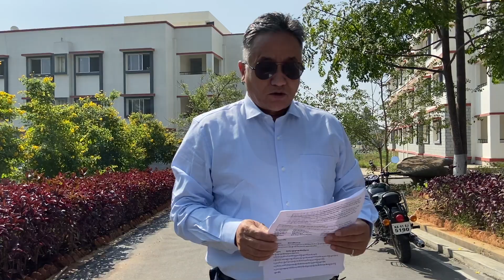Episode 08 | Qualifications of the Sikyong and the Kalons | སྲིད་སྐྱོང་དང་། བཀའ་བློན་གྱི་འོས་ཆོས།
ཤེས་ཡོན། གླུ་དབྱངས། གསར་འགྱུར། གནས་འགྲེལ་སོགས་སྒྱུ་རྩལ་ལྡན་པའི་དམིགས་བསལ་ལེ་ཚན་ཁག་བརྒྱུད་ལམ་འདི་ནས་གཟིགས་ཐུབ།
You can watch Education, music (Lhuyang), news reports & artistic events from this channel.
རྒྱུན་གཟིགས་རྒྱུན་མངགས་བརྒྱུད་བསྐུར་རྒྱ་ཁྱབ་གནང་རོགས་གནང་ཞུ་་་་་་བཀའ་དྲིན་ཆེ། ལྷན་རྒྱས་ཐུགས་ཅག་གནང་དགོས།

Video edited and captured by: Shakgang Tenzin Tselha